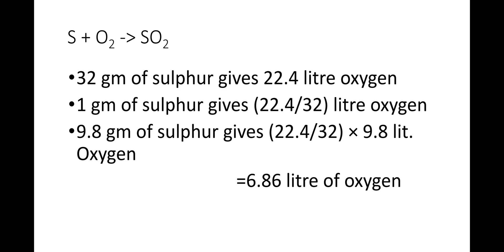vol. of air contain 21% of 02 (by vol.) is require completely to burn 10 gm of S with purity of 98%?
what volume of air containing 21% of oxygen (by volume) is required to completely burn 10 gm of sulphur which has a purity level of 98%?